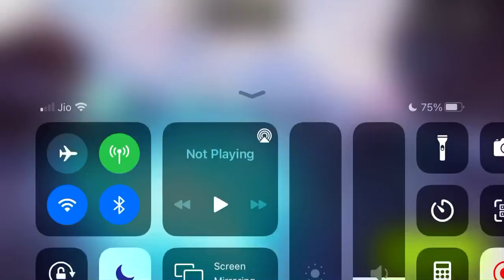Driving Backwards Pt.2